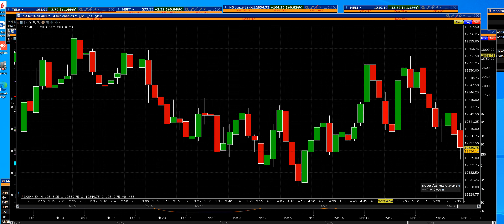3 29 23 NQ 100 futures big gap start bull run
NQ-100 FUTURES big gap bull is running hard and fast